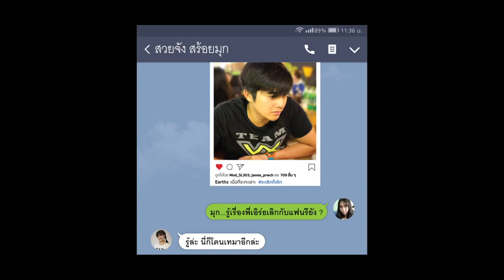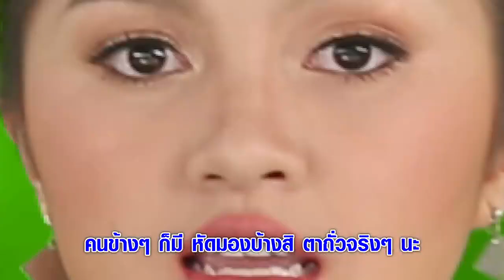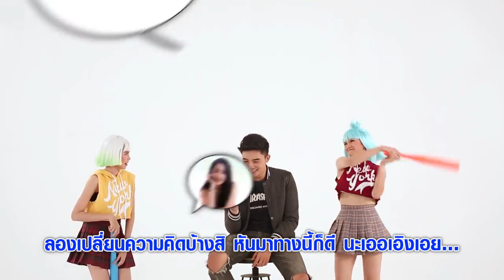กล้าๆหน่อยอร่อยนะ : มุกจัง (Official MV)